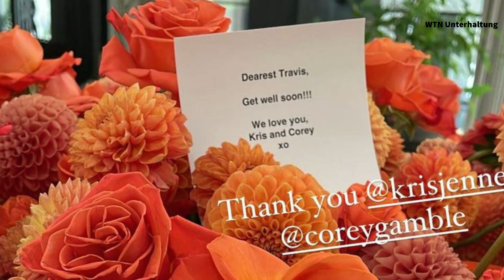Kris Jenner und Corey schicken Travis blumige Genesungsgrüße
Travis Barker (46) ist gerührt. Vergangene Woche wurde der Musiker überraschend ins Krankenhaus eingeliefert, nachdem er über starke Übelkeit sowie Bauchschmerzen geklagt hatte. Vor Ort stellten die Ärzte dann fest: der Schlagzeuger leidet unter einer entzündeten Bauchspeicheldrüse. Nun scheint Travis wieder aus der Klinik entlassen worden zu sein und durfte sich zu Hause über einen Genesungsgruß seiner Schwiegermutter Kris Jenner (66) freuen.